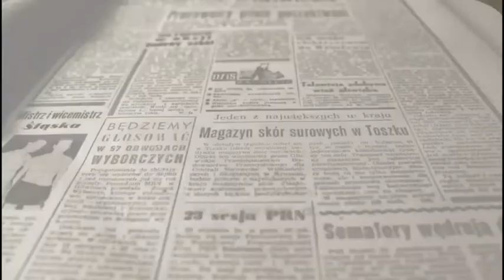Firma convenio de colaboración vivienda Elda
El vicepresidente y conseller asegura que este mecanismo permitirá al Consistorio ampliar el parque público de vivienda